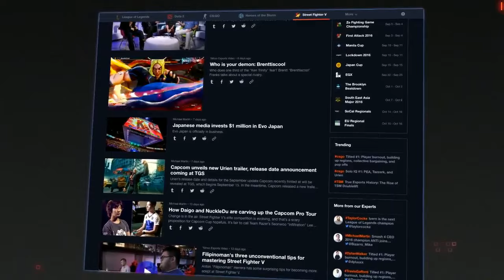South East Asia BlazBlue Central Fiction top 8